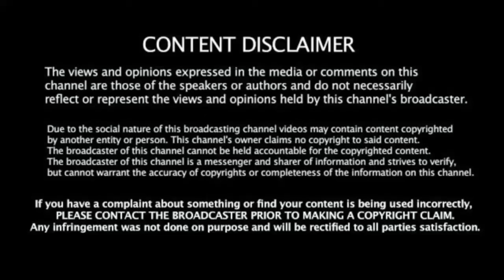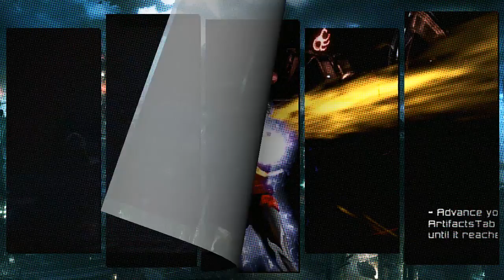Marvel Vs Capcom:Logan Saves The World